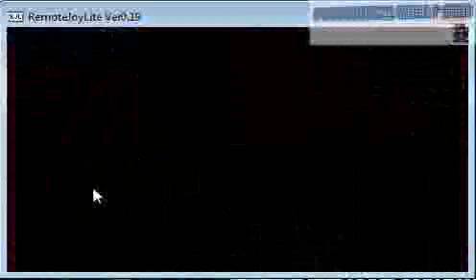What Can I Say? (Lego Percy Patrick Marcus Potter Years 1-4 Bonus 1)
This is the leftovers of Lego Harry Potter Years 1-4 where we go back in Hogwarts and London to gather the stuff we couldn't get back in story mode.

The titles are all from the fanfiction Questions and Answers, which follow the story of the original character's kids.